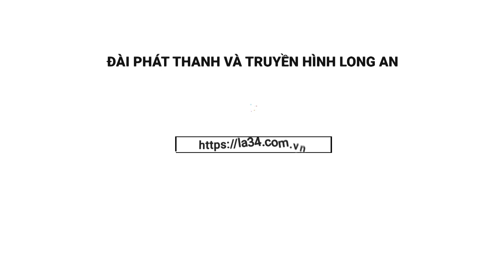Cô gái hoang báo bị cướp sau khi chơi trò "rùa vàng" trên mạng xã hội